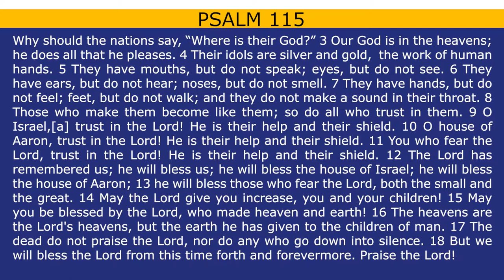EBN DAYBREAK, WHENEVER WE GO BACK TO GOD HE WILL ALWAYS FORGIVE || PST FELISTA NJUGUNA